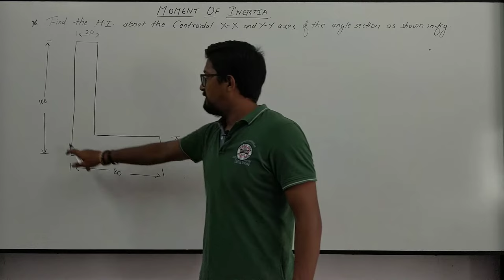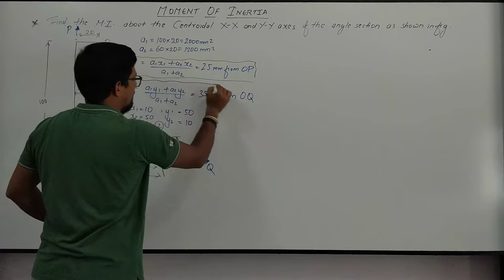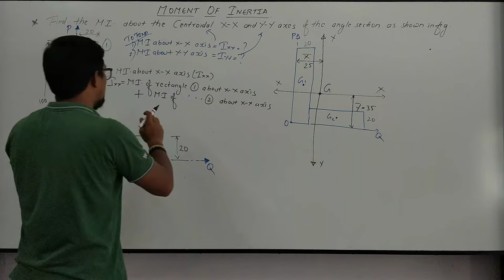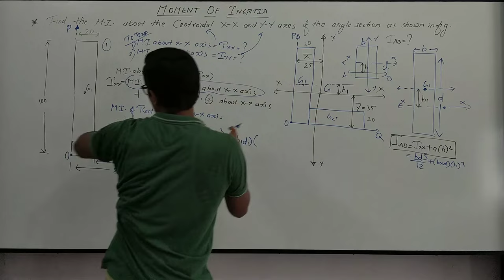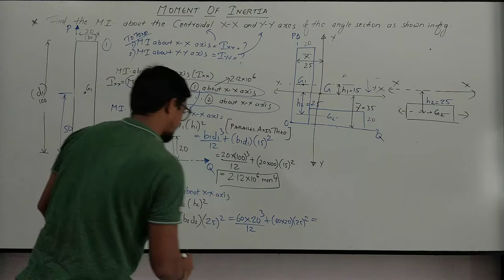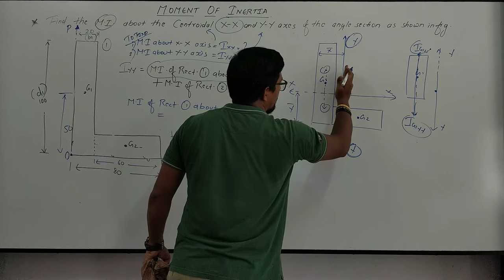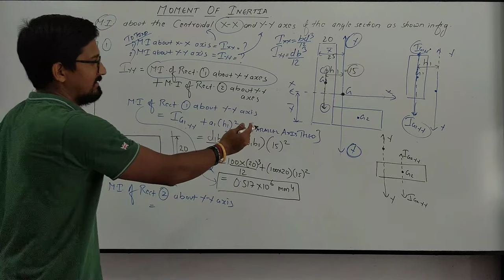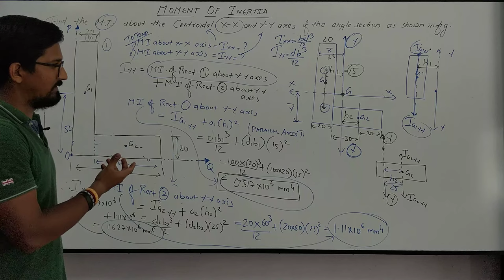Problem on Moment of Inertia of L (Angle) Section | Strength of Materials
In this video, M.I. of an unequal L or Angle section is solved for both X-X and Y-Y Axes. Concept of Parallel Axes Theorem is being used to solve the problem. Video is a bit long in duration seeing the concepts & presentation. This is a very useful problem for subject Strength of Materials.